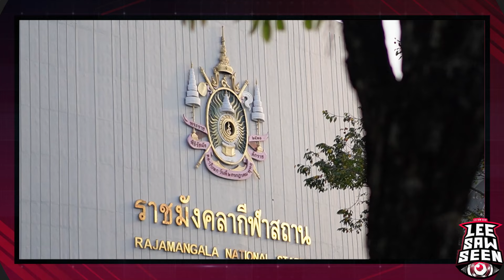เก็บตก คนหน้าตาดี แมตช์ไทย-เกาหลี นัดนี้มาเชียร์ใคร!? | Leesawseen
เก็บตก คนหน้าตาดี แมตช์ไทย-เกาหลี นัดนี้มาเชียร์ใคร!?